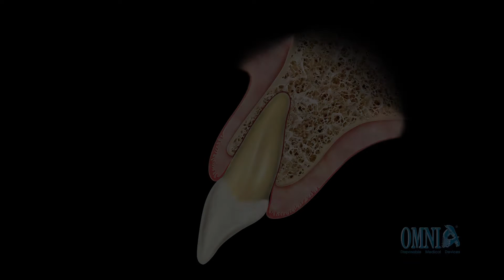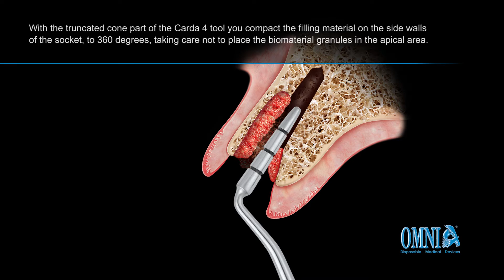Cardaropoli PostEstractive Animation eng